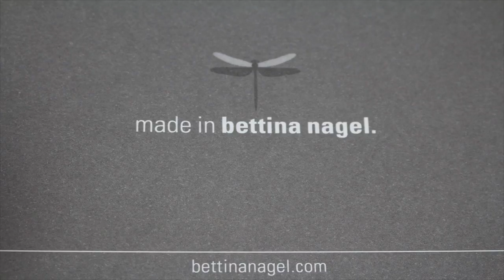DIY Napkin Holder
Hello my beautiful friends! Christmas is a period in the year that we love celebrating and we usually organize our Christmas dinner long time in advance to get everything perfect. “Perfect” for me means to have napkin holders,...contnue on my website!